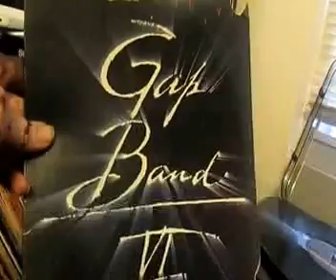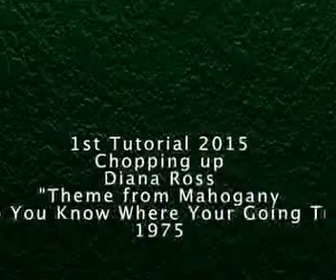Diana Ross Do You Know Chopped by 2 TONE aka Handsafiya VS TYLE ENT 2015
2 Tone chopping up Diana Ross on his MPC 2500xl.